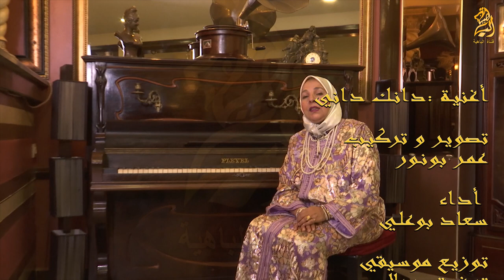Clip Souad Bouali Danak Dani Sur Bahia Tv Réalisée Par Omar BOUNOUR